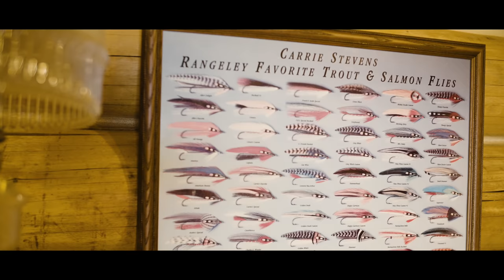How Maine Fly Company Survived a Global Pandemic | Fly Fishing In The Northern Maine Wilderness 2021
2020 was an impossibly difficult year for most people, but small businesses took the lions share of the fallout. Learn how MFC founder Jeff Davis was able to lean on his community in the beautiful state of Maine to weather the storm.

Main camera
Amazing slow motion camera
Must have external recorder/screen 40K60!
Bulletproof video Tripod
Great photo tripod
Awesome shotgun mic
Favorite drone
Filters for drone
Beautiful and affordable cine glass
Super versatile zoom lens
Epic gimbal
Affordable audio recorder
The best bang for your buck lav mic